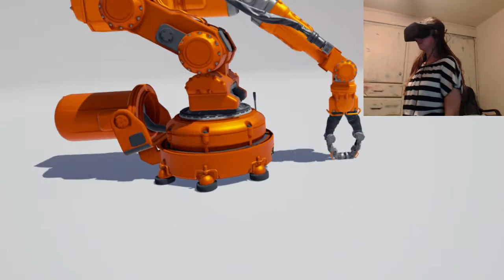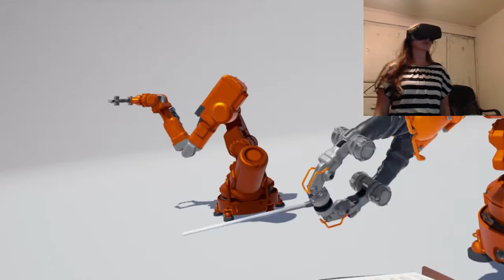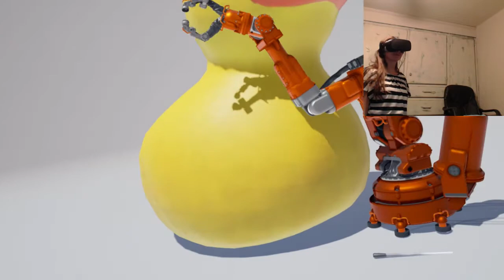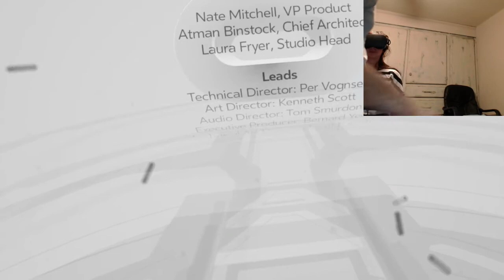Stephanie - OCULUS RIFT - REACTION